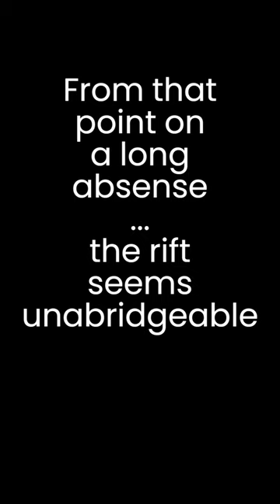Jascha Heifetz Israel Performances